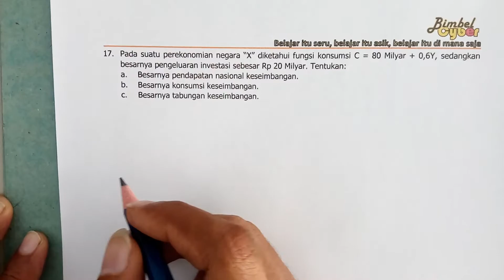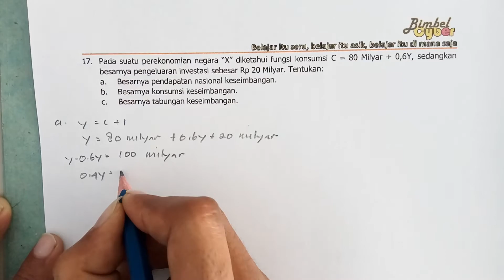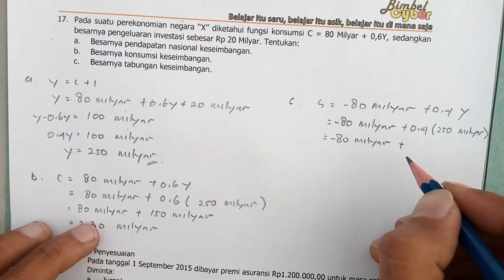Ada Yang Tahu Pendapatan Nasional Keseimbangan?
Pendapatan nasional keseimbangan Y = C + I

Simak juga!

Yuk, belajar dengan mudah dengan tulisan di Blog Bimbel Cyber. Video penjelasannya di Channel Youtube. Dan silakan tanya jika ada kesulitan di Intagram atau Whatsapp.